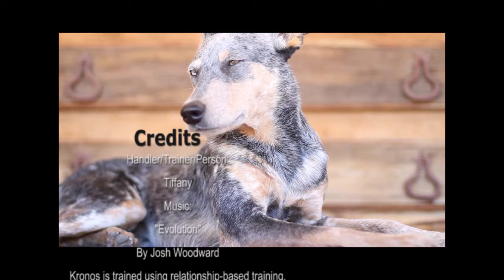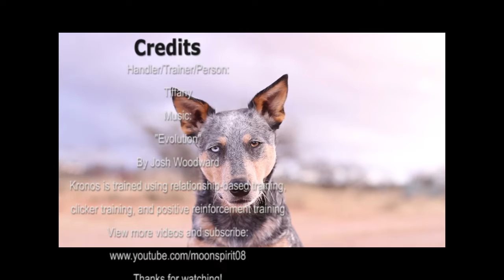From Adorable Puppy to Impressive Adult: Cattle Dog's Trick Evolution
Watch the amazing transformation of this adorable cattle dog from a cute little puppy to a skilled adult dog performing a variety of impressive tricks! This video showcases the incredible progress and dedication that went into training this talented dog. From simple commands like "sit" and "stay" to more complex tricks like "crawl" and "skateboarding," this cattle dog can do it all. Whether you're a fan of dogs or just love to watch impressive feats, this video is sure to impress.